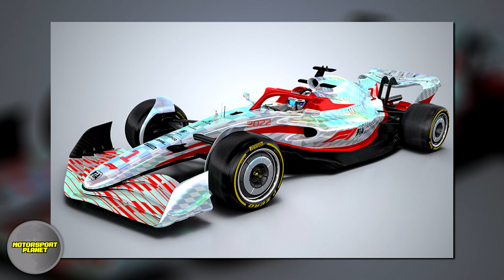🔥MARKO DETROZA a BOTTAS y lo COMPARA con PÉREZ ❌ MERCEDES y RED BULL en PROBLEMAS? 🧐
Analizamos las declaraciones de Marko sobre el rendimiento de Valtteri Bottas y su gran debilidad. Además detallamos que hay detrás de los problemas que sufren Mercedes y Red Bull.

0:00 INTRO
0:51 MARKO DETROZA a BOTTAS y lo COMPARA con PÉREZ
5:39 MERCEDES y RED BULL en PROBLEMAS para 2022?
10:13 FINAL